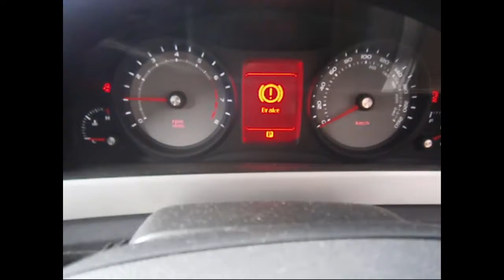WRECKING 2009 HOLDEN COMMODORE 3.6 AUTOMATIC (C23538)